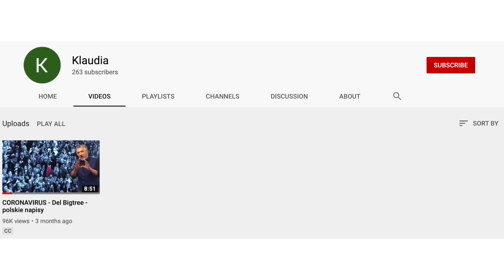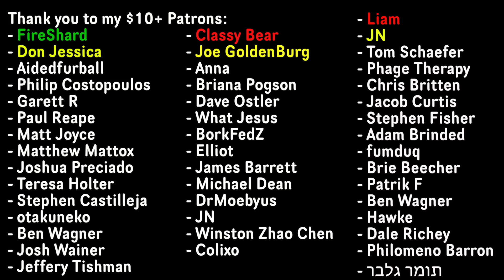Anti-Vaxxer Cries Over Coronavirus Vaccine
It seems that the antivaxxers cannot rest as the development of a coronavirus vaccine is undergoing clinical trials.